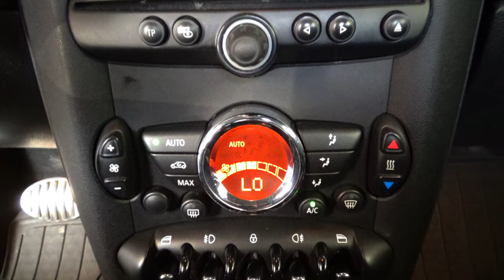Mini / Cooper / 201 3 - 11853